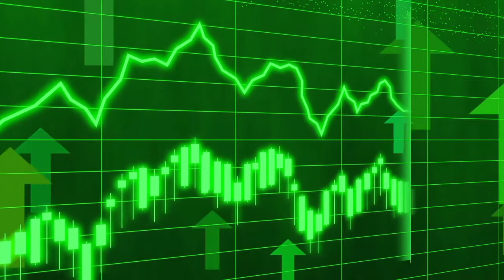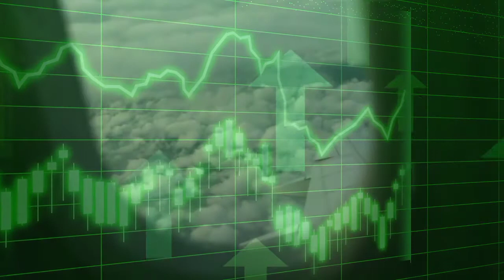Jordan Peterson - Why It Is Important to Mature an Leave Your Parents House.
Dr. Jordan B. Peterson is a clinical psychologist and professor emeritus at the University of Toronto. From 1993 to 1998 he served as assistant and then associate professor of psychology at Harvard. He spent fifteen years writing Maps of Meaning: The Architecture of Belief (1999; released in June 2018 as a now bestselling author-read audiobook). Maps of Meaning is a scholarly investigation into the nature of narrative and religious thought, the structure of perception, the regulation of emotion, and the motivation for atrocity in the service of ideology. Dr. Peterson also penned the popular global bestsellers Beyond Order: 12 More Rules for Life & 12 Rules for Life: An Antidote to Chaos, #1 for nonfiction in 2018 in the US, Canada, the UK, Australia, New Zealand, Sweden, the Netherlands, Brazil and Norway, both translated into some 50 languages. The latter book has sold more than five million copies; the former, released in mid-2021.
In this video, jordan peterson talks about the importance of maturing up and leaving your parents home. First he says it is a sign if being independent individual in life who is open to any ones opinion including the peripheral people by not just focusing on what your parents have to say about you.

he also describes it as a sign of openness to all kinds of advice. He mostly focuses on men since according to his study of humans, he thinks that men are the moor ones to become a subject to their fathers opinion while ignoring any other opinion including that of those in same age as their parents,.

this video will teach you so many aspects of life including respecting opinion from the peripherals.
thanks to team Better Motivation for the work done on compiling this video.